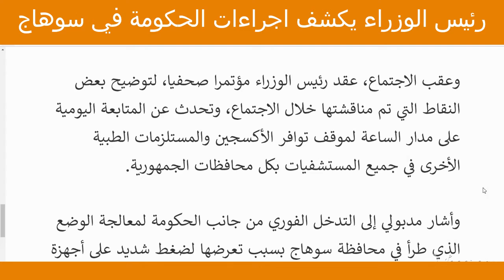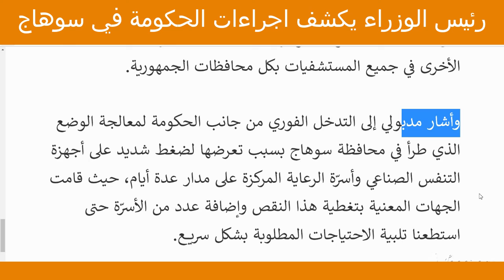عاجل رئيس الوزراء يكشف اجراءات الحكومة في سوهاج بسبب زيادة اصابات كورونا